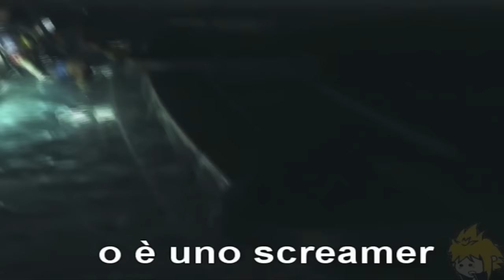Ytp ita Final Fantasy X ha troppe urla al contrario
Per la gioia di Maria Guida ho rimesso un Waluigi nascosto nel video, chi lo trova si becca un abbraccio